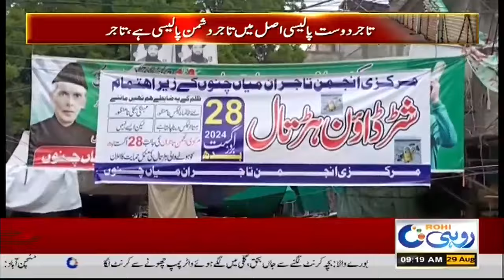Protest In South Punjab - Shops Closed l Breaking News l Rohi